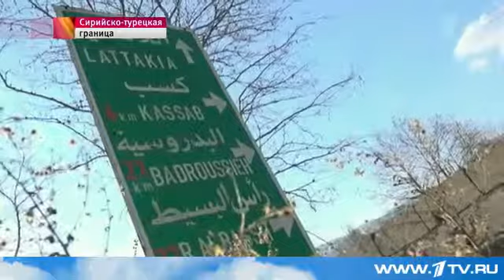Сирийской армии удалось занять ряд населенных пунктов на границе с Турцией Первый канал